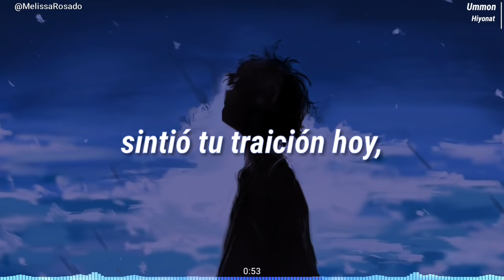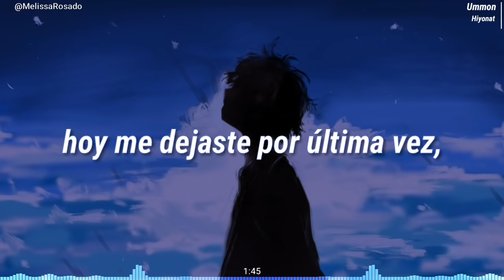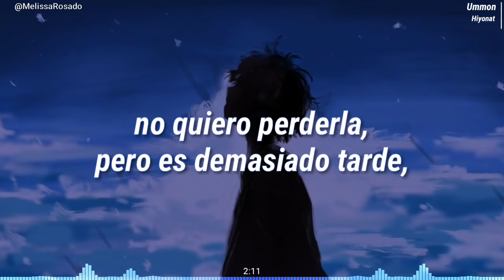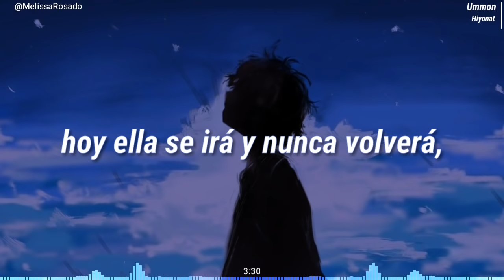Ummon - Hiyonat (Sub. Español)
⚠️Atención: Si el video no es de tu agrado ignora el contenido y vea otro vídeo, no es necesario faltar al respeto 🤔 de todas maneras su comentario ofensivo será automáticamente borrado.

⚠️Objetivo del video: Dar a conocer el significado de la canción al idioma español.

Para consultas de negocios y otros temas por favor contácteme.